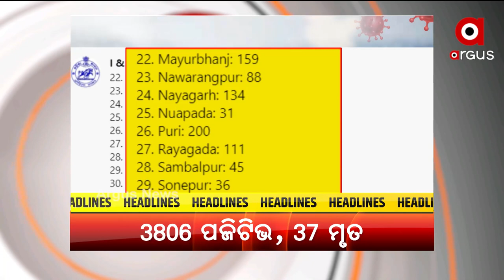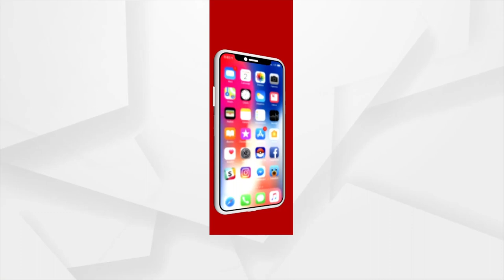Headlines 12 PM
Headline 12PM
+ ସାରା ରାଜ୍ୟରେ ଚାଷୀ ଅସନ୍ତୋଷ
+ କରୋନା କାଳରେ କୌଶଳ ବିକାଶକୁ ବୁଷ୍ଟ୍
+ ମାଷ୍ଟରକ୍ୟାଣ୍ଟିନ ଘୋଡ଼ା ପ୍ରତିମୂର୍ତ୍ତି ସ୍ଥାନାନ୍ତରକୁ ପ୍ରତିବାଦ
+ କରୋନା କଟକଣା ଭିତରେ ହେଉ ଅନ୍ୟ ସ୍ଥାନରେ ରଥଯାତ୍ରା
+  ରାଜ୍ୟରେ ୨୪ ଘଣ୍ଟାରେ ଚିହ୍ନଟ ହେଲେ ୩,୮୦୬ କରୋନା ଆକ୍ରାନ୍ତ
+ ଧରାପଡ଼ିଲେ ଅଧ୍ୟାପିକା 420